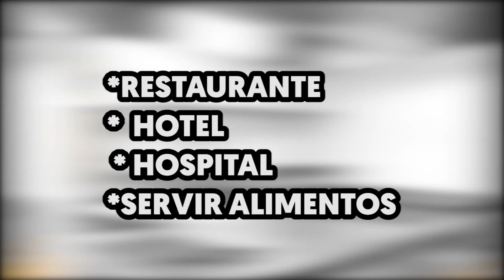¿Cuánto Gana un LAVAPLATOS en Estados Unidos? - Salario Medio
¿Cuánto gana un lavaplatos en USA? En este vídeo te explicamos cuál es el sueldo de un lavaplatos en Estados Unidos en 2025, potencialmente, de una forma muy aproximada y resumida.

NOTA LEGAL